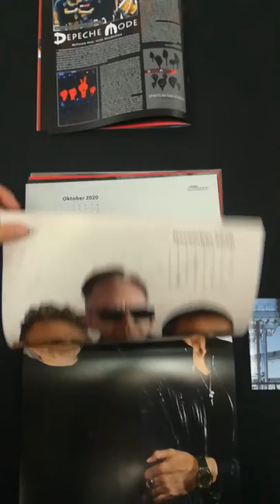Videovorstellung Sonderedition Depeche Mode + XXL Wandkalender 2020 + CD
Sonic Seducer Edition Depeche Mode – limitiert auf 999 Exemplare

Der Kalender enthält seltene Fotos von 1984, aus der „Some Great Reward“-Zeit sowie bisher unveröffentliche Bilder des Coverfotografen Brian Griffin, unter anderem ein alternatives Covermotiv. Die Edition beinhaltet eine umfangreiche Story mit Hintergründen zum „Some Great Reward“ Evergreen-Album und entsprechenden Fotos aus der großen Durchbruch-Phase von Depeche Mode. Außerdem umfasst das Special Interviews mit Daniel Miller von Mute und Depeche Mode Wegbegleiter, Fotograf, Video-Regisseur, Artdirector Anton Corbijn.

Der Magazin-Teil umfasst ergänzend ein Interview mit Depeche Mode-Remixer Adrian Sherwood.
Zum Konzertfilm „SPIRITS In The Forest“ sind darüber hinaus Interviews und Hintergründe enthalten.

Außerdem covern Forced To Mode auf der CD-Beilage alle Songs der Platte in mitreißenden Liveversionen. Dazu gesellen sich zwei Bonustracks, die eigentlich B-Seiten Tracks sind.

„35 Years Of ,Some Great Reward‘ – A Tribute To Depeche Mode: Performed Live & Acoustic by Forced To Mode“ (CD mit Coverartwork von Brian Griffin) + Single Bonus Tracks

Tracklisting:
01. If You Want
02. Lie To Me
03. People Are People
04. It Doesn't Matter
05. Stories Of Old (Acoustic)
06. (Set Me Free) Remotivate Me (Acoustic) – Bonustrack
07. Master And Servant (Acoustic)
08. Something To Do
09. Somebody
10. In Your Memory – Bonustrack
11. Blasphemous Rumous